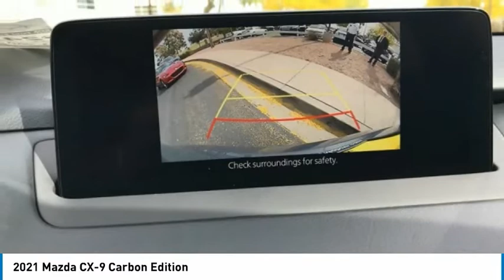2021 Mazda CX-9 Carbon Edition FOR SALE in Mesa, AZ MM1489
2021 Mazda CX-9 Carbon Edition

6343 E. Test Drive

Want us to come to you? No problem! In case we missed a picture or a detail you would like to see of this 2021 CX-9, we are happy to send you A PERSONAL VIDEO walking around the vehicle focusing on the closest details that are important to you. We can send it directly to you via text or email. We look forward to hearing from you!  2021 Polymetal Gray CX-9   Stop by CardinaleWay Mazda Mesa -  Where we develop outstanding relationships where everyone wins  - today! 6343 East Test Drive, Mesa AZ 85206.     Vehicle price and availability are subject to change without notice.